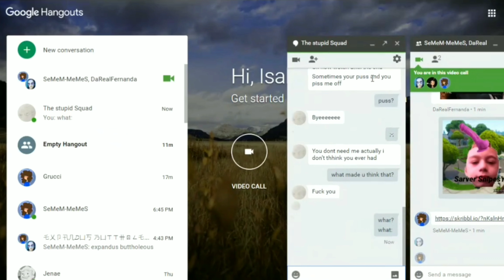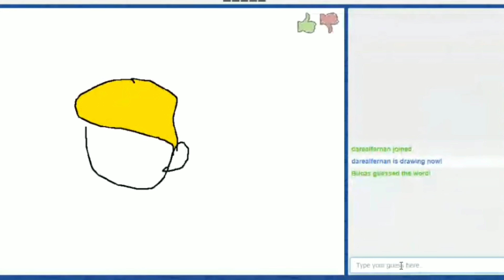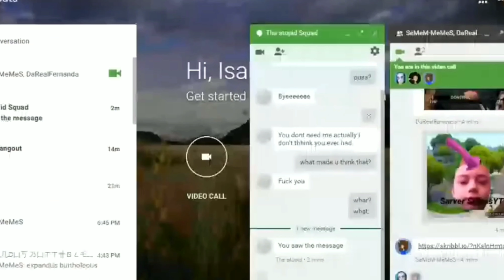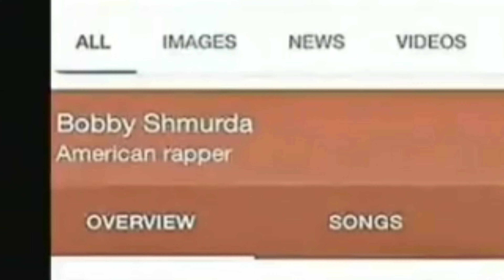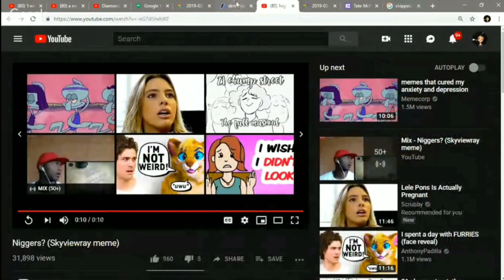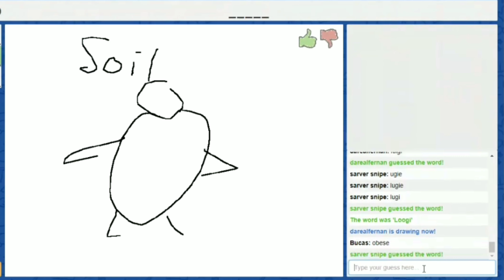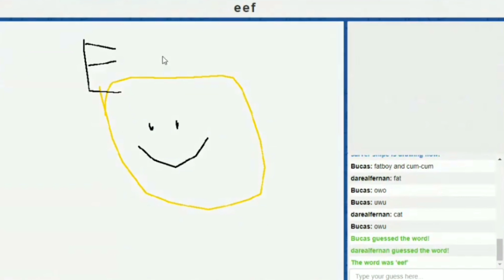Skribbl.io but it taste like chipped beef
I really don't know bro.
Well anyways these beautiful clips are from the live stream I did yesterday, it's very beautiful. I got the best clips of it and made a video of it so I hope you enjoyed it

The people in this video
•Fernanda

•Memes